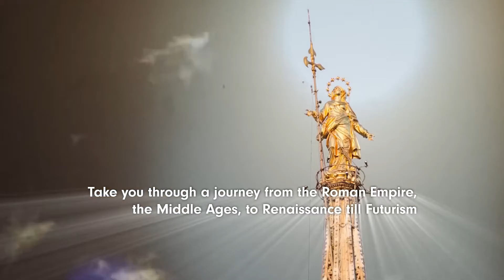MZ International Group Presentation